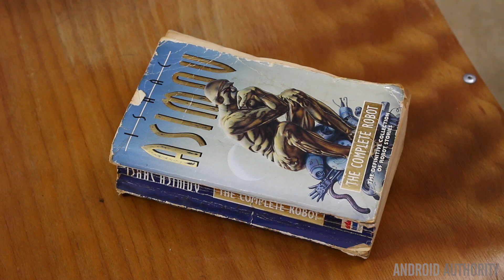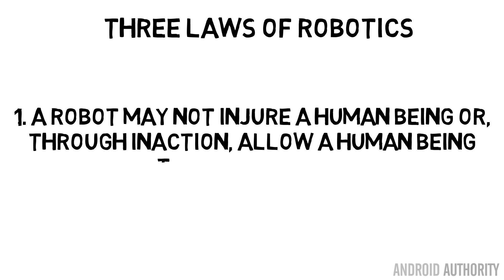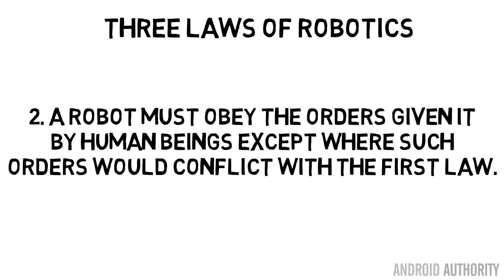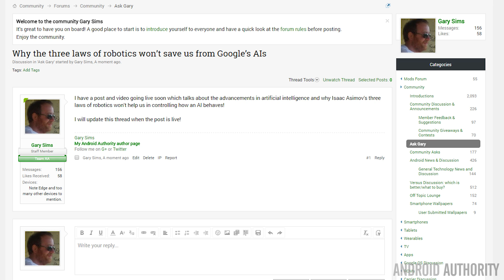Why the three laws of robotics won't save us from Google's AI - Gary explains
The dangers of strong AI have been explored in dozens of movies and books - including the I, Robot series from Isaac Asimov - which gave us the three laws of robotics. But are they any good?